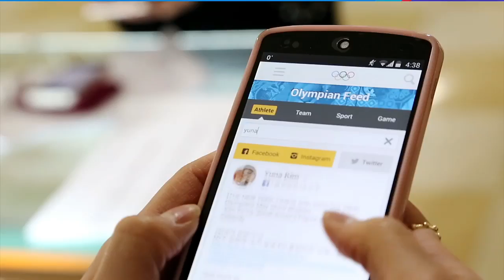New Version of Olympic Athletes' Hub App Available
Check out Olympians Joannie Rochette, Yuna Kim, and Travis Gerrits using the new version of the Olympic Athletes' Hub app.